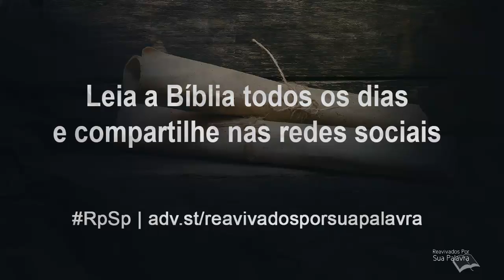Colossenses 2 - Reavivados por Sua Palavra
Neste capítulo o apóstolo Paulo faz uma séria advertência: Cuidado que alguém engane vocês com argumentos falaciosos, argumentos persuasivos de falsos mestres. E, que enganos seriam esses? Os enganos que levam as pessoas a viver um cristianismo longe do que Cristo ensinou.